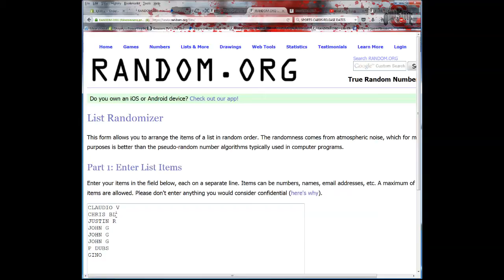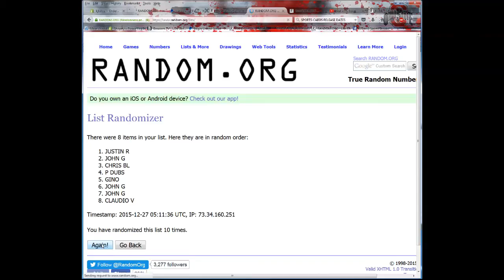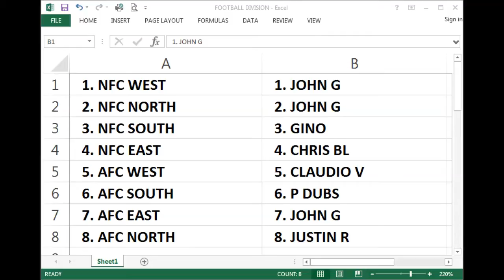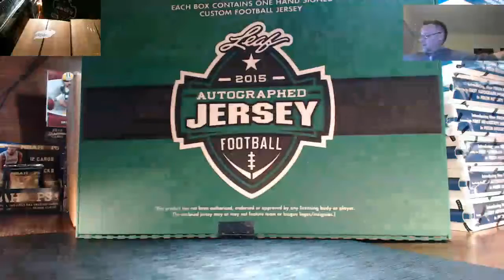My Recording 283